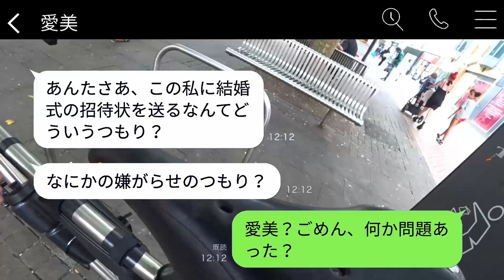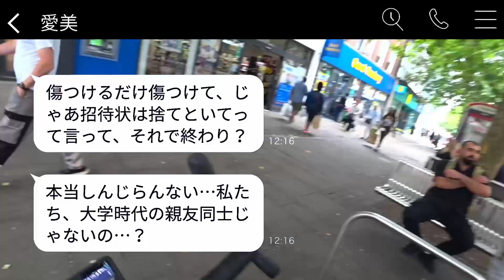結婚式当日、新婦の友達が新郎を見下し、「底辺の妻になるなんて、頭おかしいんじゃない？」とバカにした。